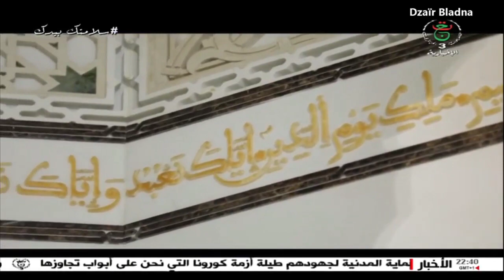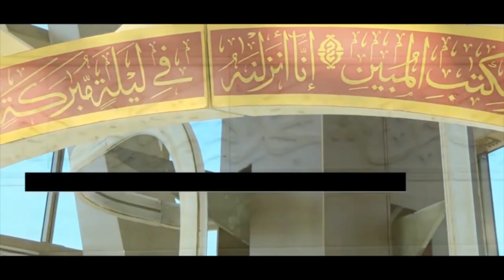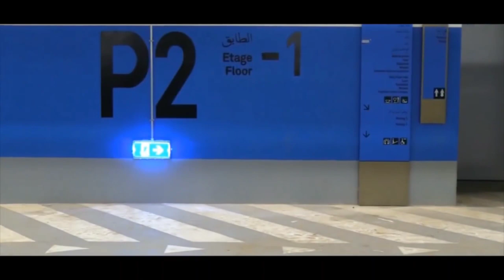Masjid El Djazaïr 🇩🇿 3ieme plus Grande au Monde بفضل الله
🍃بسم الله الرحمن الرحيم السلام🍃

🌾Par la grâce d'Allah le Tout Puissant
Le Masjid El Djazaïr en Algérie 🇩🇿 troisième plus grand Masjid au Monde après les Deux Merveilleuses et Fabuleuses mosquées el Haramaïne de Mekka 🇸🇦 et Madinah 🇸🇦
اللهم بارك

Le lieu où est construit ce joyaux était appelé lavigerie par les colons oppresseurs et meurtriers.
Ils voulaient y implanter la plus grande cathédrale d'Afrique et en faire un endroit de leur égarement.

Allah Ta'ala a fait ce qui Lui plaît et a fait que cette endroit s'appelle Muhammedia en référence au Prophète Muhammad
Allah Ta'ala a fait en sorte que ce lieu abrite la 3ieme plus grande mosquée au Monde.
و الحمدلله رب العالمين

Ceci est un honneur pour les coeurs sincères.

 Pour ceux qui ne parle que pour induire les gens en erreur, dite leur que les cœurs ne se soignent pas dans les hôpitaux mais dans le fait de revenir sincèrement dans les maisons d'Allah Ta'ala.
Et si ils vous parlent de chose qui les dépasse dite leur "Salama"
Chacun sera jugé voleurs, corrupteurs, semeur de désordre, menteur etc...
Je vous invite donc à regarder cette vidéo qui nous montre ce joyaux architecturale et de profiter d'un bon rappel de Sheikh Raslan حفظه الله pour les enfants d'Algérie et ensuite une bonne Roqya qui sera un bon remède.

🌾Allah Ta'ala préserve l'Algérie de tout mal , réforme nos dirigeants ainsi que nous même le peuple et retourne la ruse contre les fauteurs de désordre.
Notre seul remède le Tawhid et son application.

Sheikh Bnou Badīs رحمه الله a dit :
La maison est la première école et la fabrique principale pour former des hommes (de demain), et la religiosité de la mère est le fondement de la préservation de la religion et des mœurs.

Al-Athār 4/201
‏البيت هو المدرسة الأولى والمصنع الأصلي لتكوين الرجال، وتدين الأم هو أساس حفظ الدين والخلق

Que la paix et la bénédiction d'Allah Ta'ala soit sur notre humble Prophète Muhammad
والحمد لله رب العالمين